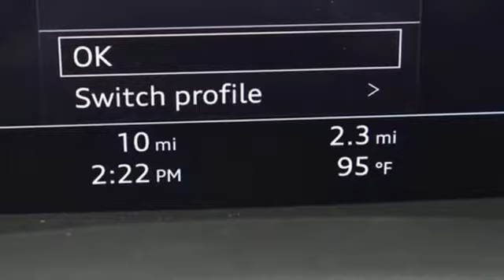New 2019 Audi Q8 Atlanta Alpharetta, GA A16521 - SOLD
Year: 2019
Make: Audi
Model: Q8
Engine: 3.0L V6 Hybrid Turbocharged DOHC 24V LEV3-ULEV125
Transmission: 8-Speed Automatic with Tiptronic
Color: White
Interior: Black
Stock #: A16521
VIN: WA1FVAF1XKD038665
2019 Audi Q8br3.0L V6 Hybrid Turbocharged DOHC 24V LEV3-ULEV125 335hp.brAudi Atlanta is proud to be the only Magna Society dealership in Georgia! Our inventory moves extremely quickly. PLEASE BE SURE TO SECURE YOUR APPOINTMENT. All vehicles are subject to sale at any time. As a courtesy to our clients, a partial payment and signed agreement will secure an appropriate window of time to allow for travel to inspect and accept the vehicle.

Address:
5805 Peachtree Boulevard